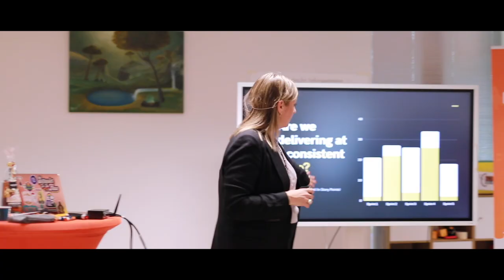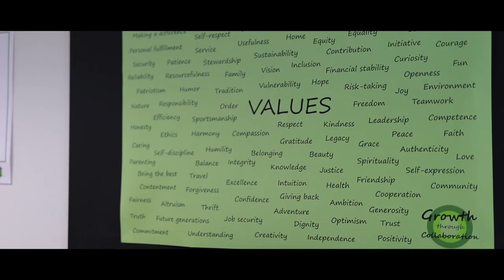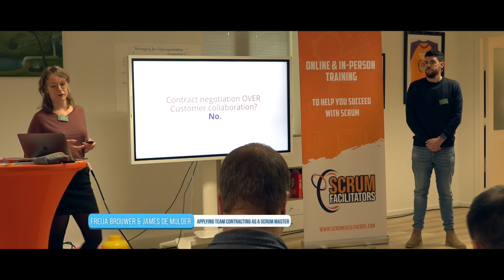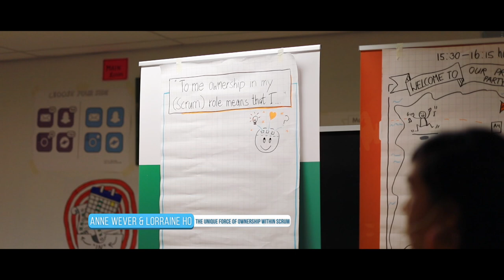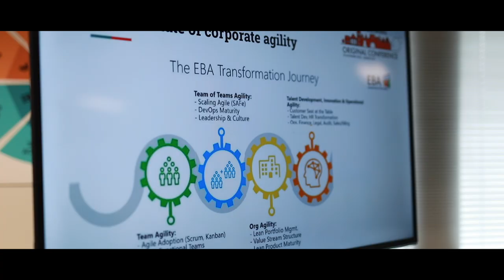Scrum Facilitators Original Conference 2022 highlights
On 10 November 2022 the very first Scrum Facilitators Original Conference was held.

The idea behind the conference is simple: we need original, never performed before and inspiring stories by the community. No out the box Key notes, no talks that we can find on social media. We want to bring the audience new and inspiring content.

With 19 speakers and a full house of 52 participants from 19 organizations across 6 different countries, it was a blast.

and the speakers

Colleen Johnson - The Simple Magic of Flow Metrics

Nils Hyoma & Kira Naehring - Gamification & Storytelling in Retrospectives

Rene de Leijer - Discover Your Core Values

James de Mulder & Freija Brouwer - Applying Team Contracting as a Scrum Master

Scrum Facilitators – The Scrum Master 3.0 experience

Nancy Beers - Perfect Timing in Teams

Jeroen de Jong - Getting Things Done® in Agile

Evelien Roos & Rozemarijn Geelen - The Power of Personal Engagement; Two Steps Forward in Professional Scrum

Tom Apps - Soldier Scrum

Anko Tijman - Knocking over silos with Integrative Thinking

Lorraine Ho & Anne Wever - The Unique Force of Ownership within Scrum

Henny van Silfhout & Bas van Amersfoort - Why Are Product Owners Busy?

Linda van Sinten & Robert van Lieshout - The Power of Drawing Together

Thank you @YadMediaStudio for the video productions an ByAkam for the pictures